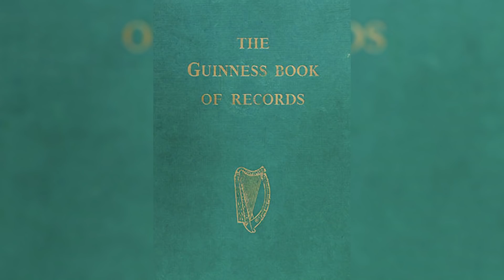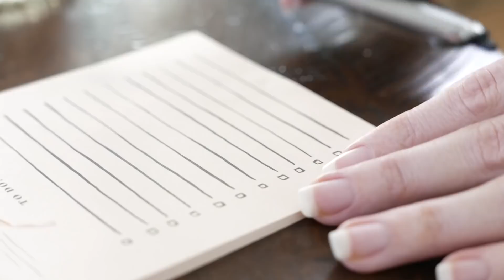10 Nieudanych Prób Pobicia Rekordów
Pierwsza w historii księga rekordów Guinnessa została opublikowana 27 sierpnia 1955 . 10 rekordów guinnessa które się nie udały. ra od tego czasu zweryfikowano ponad 40.000 rekordów światowych. Są w niej tysiące ludzi próbujących ustanowić i pobić nowe rekordy, co jest całkiem imponujące, ale jak można się domyślić, zdarzają się wpadki. Dzisiaj zebraliśmy listę 10 rekordów świata, które się nie udały. Od festiwalu balonów w 1986 po rozłupywanie kokosów gołymi rękoma a nawet kiedykolwiek stworzony najdłuższy rząd kanapek!